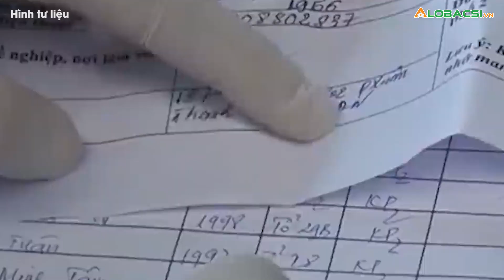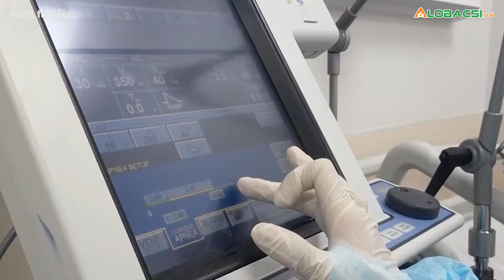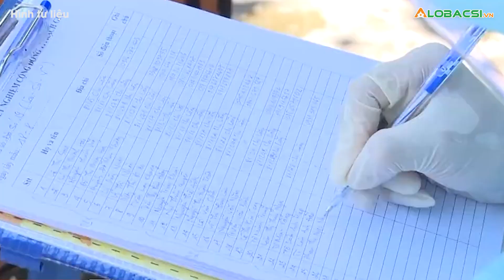Bộ trưởng Bộ Y tế: Sẽ từng bước tính đúng, tính đủ giá dịch vụ y tế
Bộ trưởng Bộ Y tế Nguyễn Thanh Long cho biết, sẽ từng bước tính đúng, tính đủ giá dịch vụ y tế để khuyến khích các bệnh viện phát triển hơn.👉 Tin tức COVID-19 mới nhất

MỌI GÓP Ý XIN GỬI VỀ:
Hợp tác nội dung:  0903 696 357